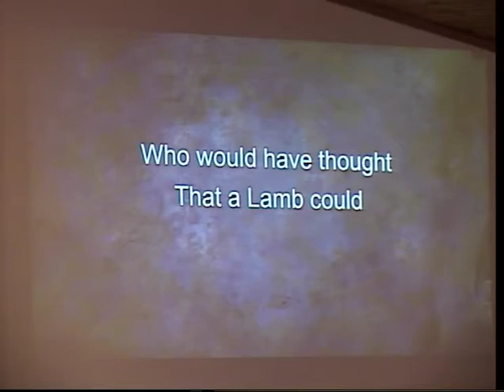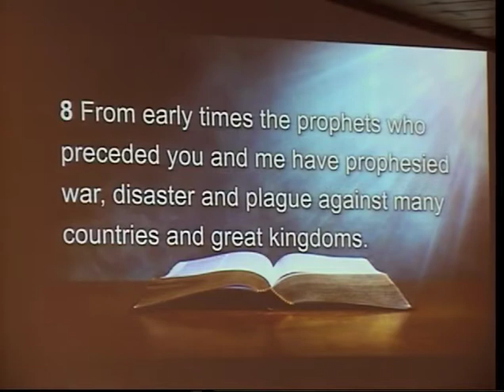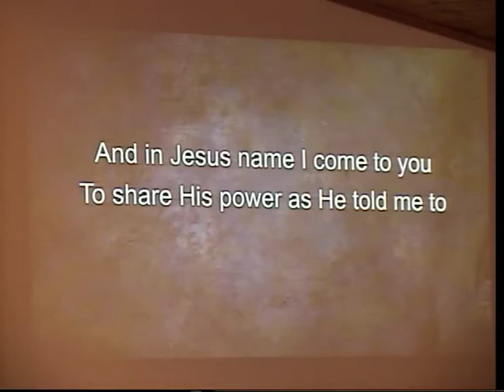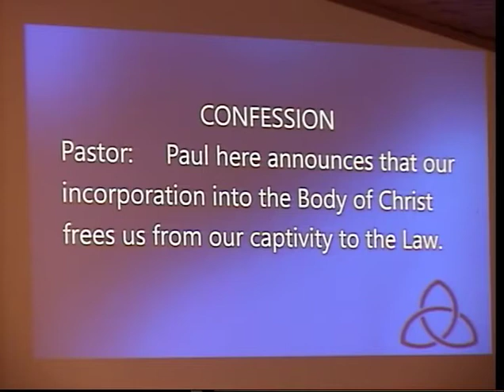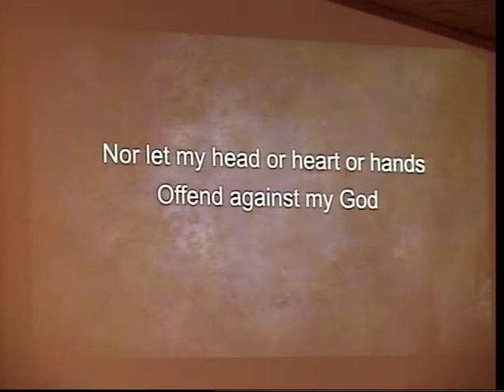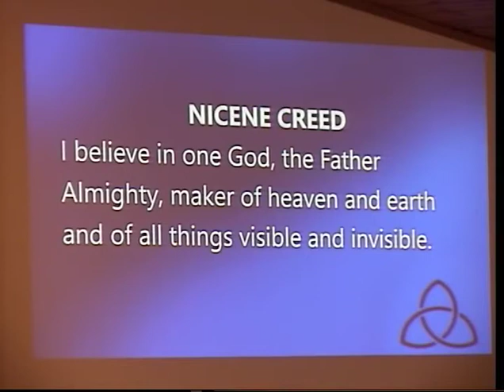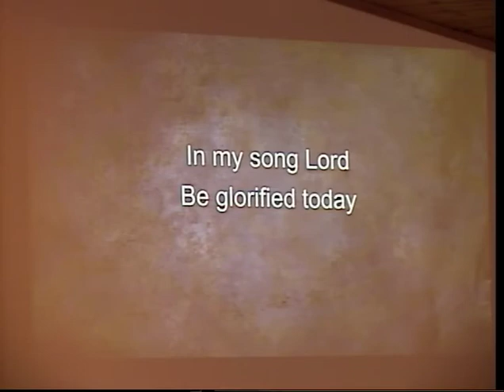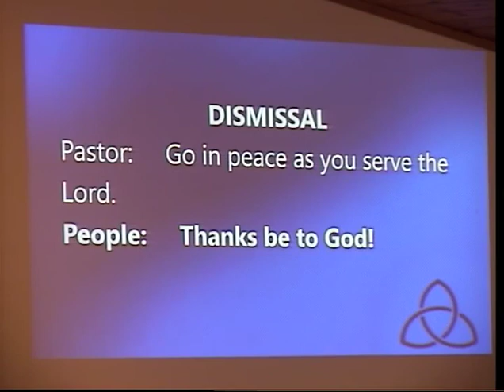Eyes Made Open To See and Believe Truth a message from pastor Tim Schiller Good Shepherd Lutheran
Worship with Good Shepherd Lutheran Alexandria, MN.
6/28/20